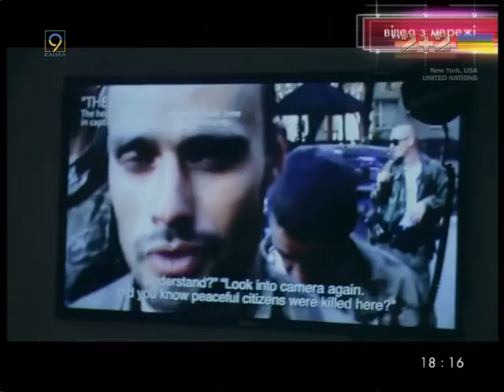Тарас Тополя про выставку Ukraine Exist в ООН